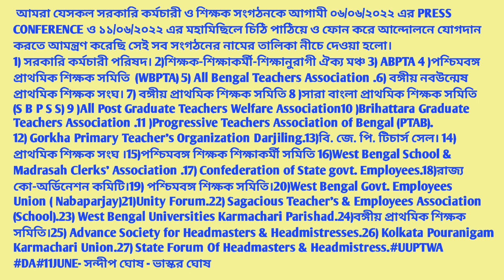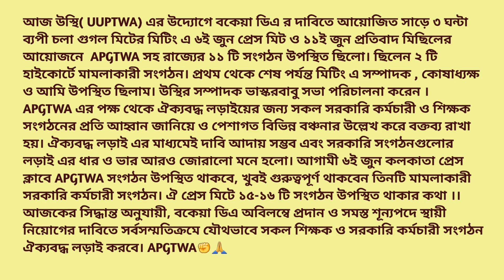বকেয়া DA এর জন্য যৌথ আন্দোলন/সকলকে বৃহত্তর ও যৌথ মহামিছিলে যোগ দেওয়ার আহ্বান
বৃহত্তর ও যৌথ আন্দোলন-বকেয়া DA এর জন্য /সকলকে বৃহত্তর যৌথ  মহামিছিলে যোগ দেওয়ার আহ্বান।
DA movement 2022
DA news 2022
DA news update
UUPTWA Movement 2022
DA এর জন্য মহা মিছিল 11 ই জুন 2022